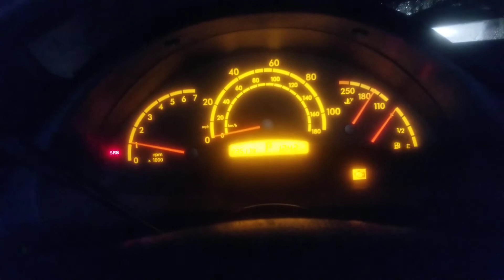Sprinter First Fire Part 3